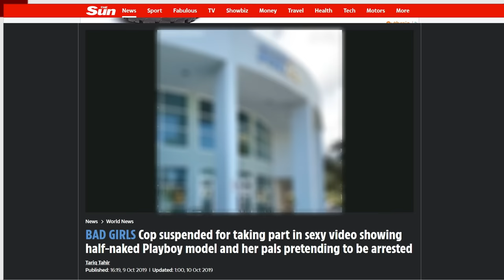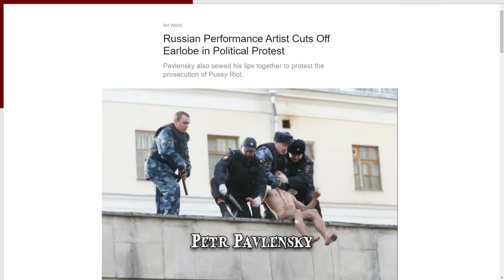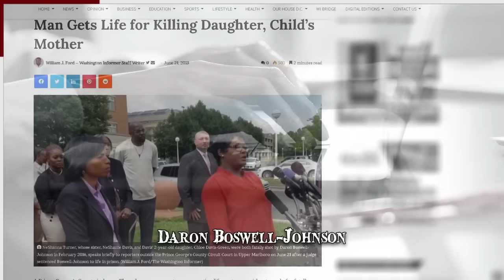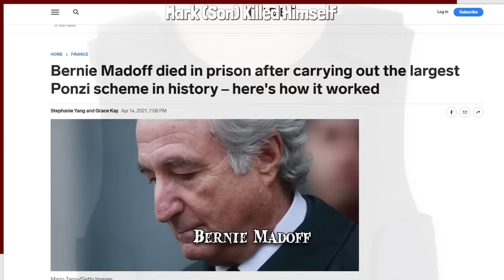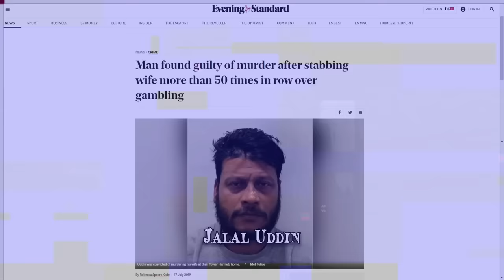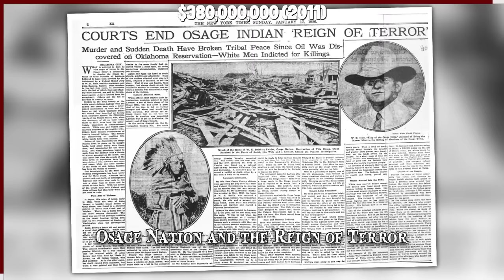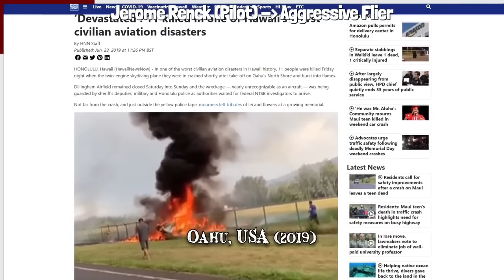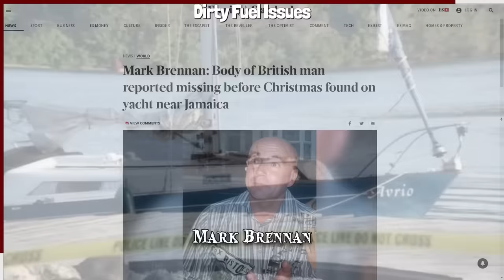When Desperate Attention Seekers Go Wrong